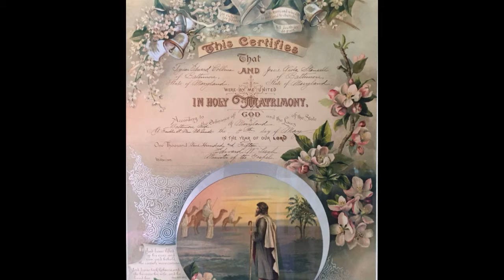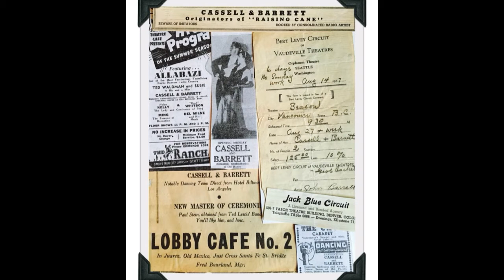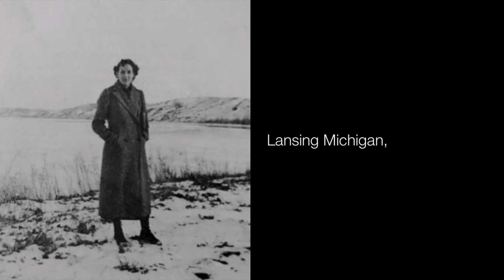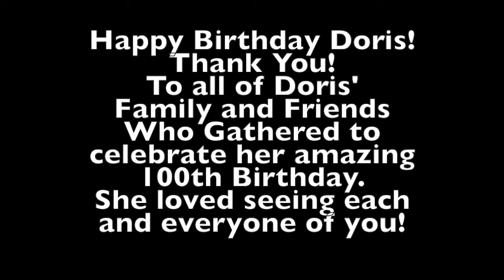Happy 100th Birthday Doris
This video is a recap of one hundred years of Doris's life including her professional dance career and as a mother of six children of her own and three by a second marriage. A long life celebrated with family and friends.